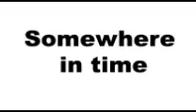Somewhere in time 10min (PRIVATE)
Instructions for use re audios, Bio-Energetic videos, Subtle Energy Mandalas &related...

How to Get Approximately $5,000 of Products at No Cost, and About $10,0000 Worth of Products for Ten Bucks. Including Gifts!